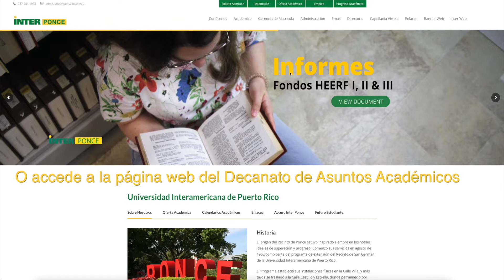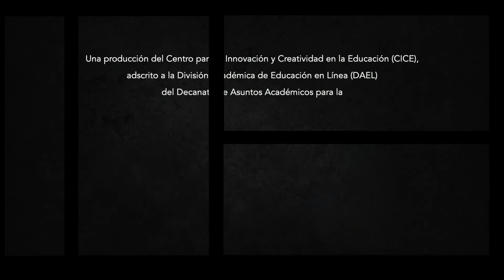¿Cómo solicito una reinstalación a un curso, luego de una AW?